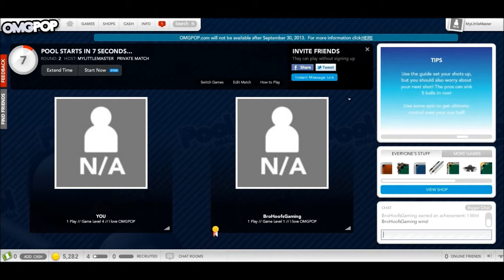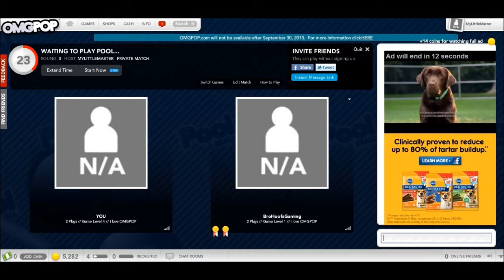Trevor VS Thomas - Pool "I LOST?!" Brony Gaming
Me and Thomas play games together because FRIENDSHIP IS MAGIC!